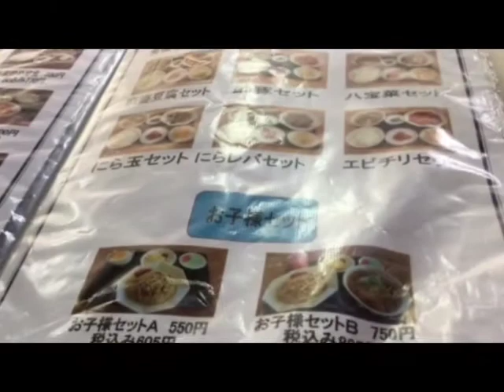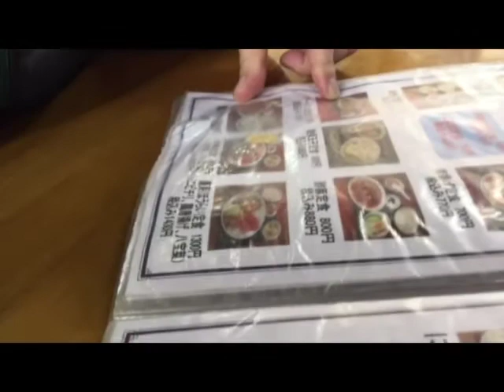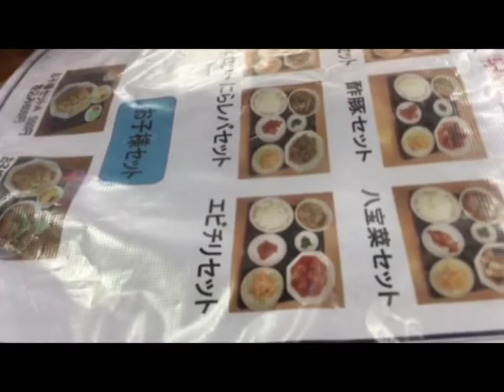Chinese Restaurant# Katuwaan Effects lng po.Panpa Good ViVes. T Mori Japan23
# I hope you enjoy, Thank you.